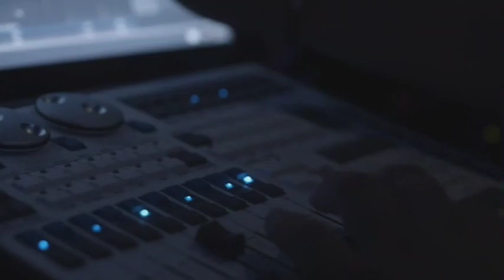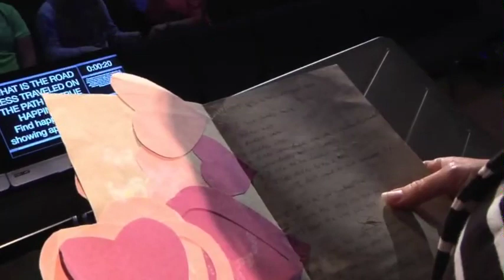The Road Less Traveled that Leads to a Happy Life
Joe and Cathleen share the benefits of serving others - humbling ourselves, putting ourselves aside to serve others in a healthy way.